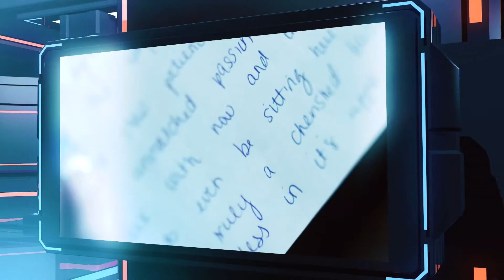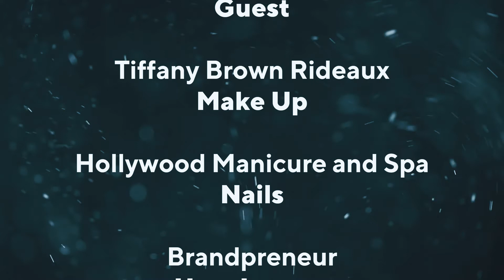Community Central TV: Hidden Stories, Healed Now with Vicki Wright-Hamilton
Blood is Thicker Part II
Darlene Quincy returns to share her heart-breaking story of loss and picking up the pieces after tragically losing her husband.